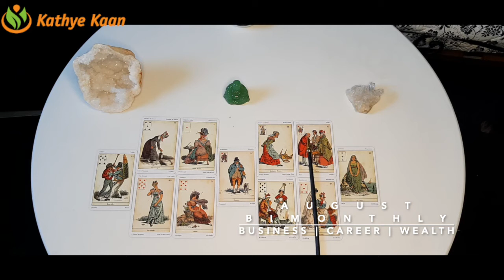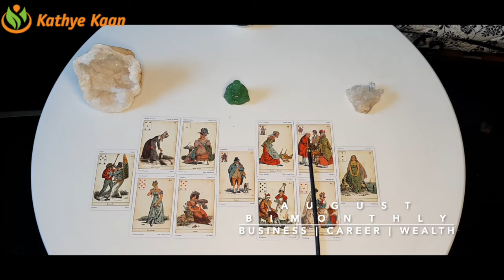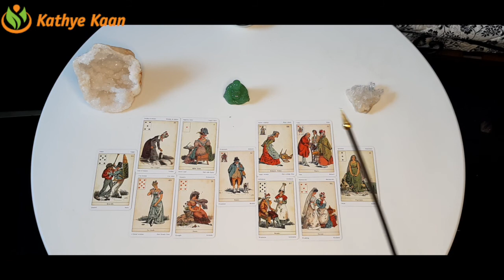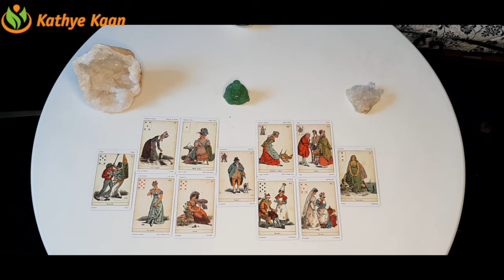PISCES AUGUST 2020 Bi MONTHLY🍀🌈 BUSINESS CAREER WEALTH READING 💫☸️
PISCES AUGUST 2020 Bi-MONTHLY BUSINESS CAREER WEALTH TAROT  READING HOROSCOPE

Kathye